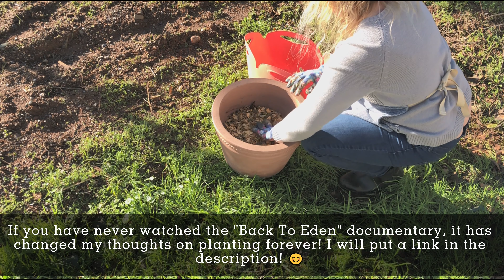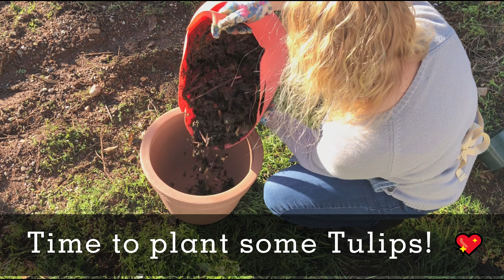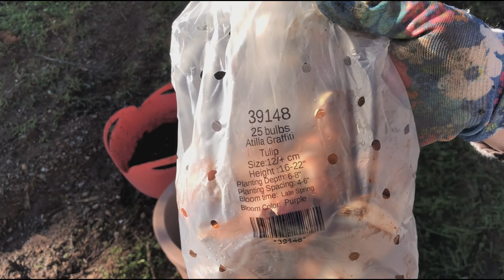Fresh Chicken Egg Hunt | Planting Bulbs | Growing a Garlic Garden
In this video, I am planting bulbs, growing a garlic garden, and having a farm fresh chicken egg hunt on our homestead! We have backyard chickens who like to hide their eggs. It is like going on a treasure hunt for farm fresh eggs, since they are worth their weight in gold right now. In our homestead garden, we are planting lots of garlic, to harvest in the early spring. If you like to plant, planting bulbs is a budget friendly way to make your yard beautiful year after year.

This is a fun video to watch if you're looking to do some spring gardening, get some farm fresh eggs, or just get inspired to create your own homestead! We'll be planting bulbs, growing garlic, and having a fun egg hunt!

🌼What I use in my kitchen🌼
ninja foodi air fryer & pressure cooker
cutting board
apron with flowers
mason jars for bulk spices
large mason jars for dry storage
cast iron pan without lid
cast iron pan with lid
spatulas colorful
vintage measuring cups
cast iron dutch oven
wooden spoons
marble rolling pin
plate set
glass dish soap dispenser
wood tray

🌼Spices🌼
bulk cilantro
bulk basil
bulk crushed red peppers
bulk cinnamon
bulk pink salt
bulk minced garlic
bulk minced onion

🌼What I use in my garden🌼
seedling trays
nursery pots
gardening gloves

🧁Mail
Tana